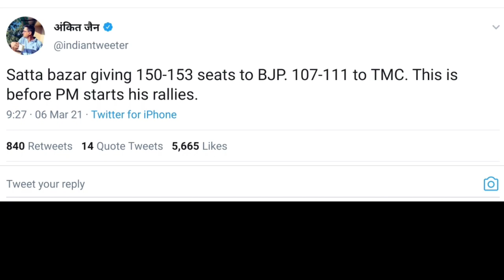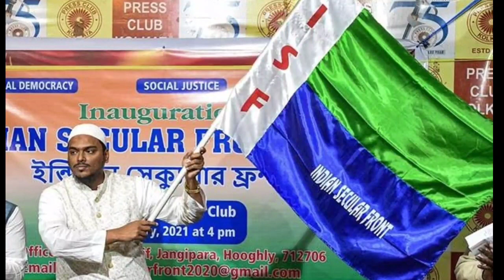Mamta Banarji TMC Withdraw Form On Nandigram Seat & Suvendu Adhikari Win BJP? West Bengal Elections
About Video

West Bengal chief minister Mamata Banerjee on Monday held a foot march (padayatra) in Kolkata on the occasion of International Women's Day. What makes the event more relevant in the poll-bound state is the fact that it was held a day after Prime Minister Narendra Modi questioned the Banerjee-led Trinamool Congress government on women's safety.
After Prime Minister Modi's mega rally, Bengal CM Mamata Banerjee started her padayatra in the state to show her strength. After Siliguri, Mamata marched on foot in Kolkata.
Amid Prime Minister Narendra Modi's mega rally in Brigade Parade ground in Kolkata on Sunday, West Bengal chief minister and opposition party TMC's leader Mamata Banerjee took a jibe at his 'poribarton' comment. Hitting out at Modi during her rally at Siliguri, Mamata said, "Poribortan (change) will happen in Delhi, not in Bengal. He (PM Modi) said there is no women security in Bengal but look at UP, Bihar and other states. Women are safe in Bengal."
Bengal Election Survey 2021: Falodi Satta Bajar Survey Report Of West Bengal 294 Seats ! PM Modi TMC

पश्चिम बंगाल विधानसभा चुनाव 2021 Bengal Election 2021 की 294 सीटों पर
1. 27 मार्च को प्रथम चरण में 30 सीटों पर
27 March 1st Phase Voting On 30 Seats

2. 1 अप्रैल को दूसरे चरण में 30 सीटों पर
1 April 2nd Phase Voting On 30 Seats

3. 6 अप्रैल को तीसरे चरण में 31 सीटों पर
6 April 3rd Phase Voting On 31 Seats

4. 10 अप्रैल चौथे चरण में 44 सीटों पर
10 April 4th Phase Voting On 44 Seats

5. 17 अप्रैल पांचवें चरण में 45 सीटों पर
17 April 5th Phase Voting On 45 Seats

6. 22 अप्रैल छठे चरण में 43 सीटों पर
22 April 6th Phase Voting On 43 Seats

7. 26 अप्रैल सातवें चरण में 36 सीटों पर
26 April 7th Phase Voting On 36 Seats

8. 29 अप्रैल आठवें चरण में 35 सीटों पर मतदान होगा।
29 April 8th Phase Voting On 35 Seats

2 मई 2021 को परिणाम जारी किया जाएगा।
West Bengal Elections Results Declared on 2nd May 2021
राष्ट्रीय फलोदी सट्टा बाजार Faloudi Satta Bajar के व्यापारियों ने सभी विधानसभाओं में सर्वे की और यह जानने की कोशिश हुई कि किस उम्मीदवार या कौन से राजनीतिक दल को कितना प्रतिशत वोट मिल सकता है एवं भाजपा BJP कांग्रेस का गठबंधन Congress LEFT ISF alliance टीएमसी TMC और अन्य के खाते में कितने प्रतिशत मतदान किया जाएगा। इसके अनुमानित आंकड़े फलोदी सट्टा बाजार Phalodi Satta Bazar ने जारी कर दिए हैं । साथ ही मुख्यमंत्री पद CM Candidate in West Bengal के उम्मीदवार के बाजार भाव भी जारी कर दिए गए हैं। पिछली सर्वे आंकड़ों के बाजार भाव में काफी बदलाव हुए हैं। टीएमसी बीजेपी कांग्रेस का गठबंधन और अन्य राजनीतिक दलों सहित उम्मीदवारों के भाव में बहुत उतार-चढ़ाव हुए हैं। फलौदी सट्टा बाजार Falodi Satta Bajar के सभी आंकड़ों और सट्टा भाव के बारे में विस्तार से हमारी इस वीडियो में बताया गया है।
Main Point of Video
(1) Phalodi Satta Bajar survey details
(2) Phalodi Satta Bajar survey Bengal election 2021 details
(3) CM survey details of West Bengal chunav 2021
(4) PM Narendra Modi Rahul Gandhi Mamta Banarji Amit Shah and Other survey details
(6) PM Modi BJP Get 200 seats in Bengal election 2021 full details
(7) पश्चिमी बंगाल में मुख्यमंत्री पद के फलौदी सट्टा बाजार सर्वे के आंकड़े जारी
(8) Satta Bajar opinion poll of West Bengal election 2021 on 294 Seats
(9) Bengal chunav 2021  ki 294 seat pr Satta Bajar survey ki full details available here
Who will win the West Bengal assembly election in 2021 full details available
TMC BJP Congress left ISF AIMIM Owaisi Sonia Gandhi Rahul Gandhi Priyanka Gandhi vadra PM Narendra Modi Amit Shah JP nadda Sourav Ganguly etc full detail available here
BJP TMS Congress alliance candidates Final list in West Bengal Elections 2021
West Bengal Elections 2021: Phalodi Satta Bazar Survey Of 294 Seats Assembly Election । Opinion Poll
BJP candidate list of West Bengal
BJP meeting on West Bengal 294 Seats candidates
BJP final list of West Bengal
TMC candidate list of West Bengal
Mamta Banarji nomination of MLA in West Bengal
The Jinu Groups News C-Voter survey shows that it would be Trinamool Congress which would win in West Bengal. Despite numerous efforts of Bharatiya Janata Party, the survey hints at TMC winning in the state again. But what will happen... only time will tell. Take a look at the FULL report
West Bengal (WB) Assembly Election 2021 Opinion Poll  | West Bengal (WB) Exit Poll 2021 TMC BJP CPIM
1 West Bengal Opinion Poll by ABP News
2 West Bengal Opinion Poll by ETV Bangla
3 West Bengal Opinion Poll by Elections.in
4 West Bengal Opinion Poll by Zee 24 Ghanta
5 West Bengal Opinion Poll by IB (Intelligence Bureau)
6 West Bengal Opinion Poll India TV by CVoter
नो